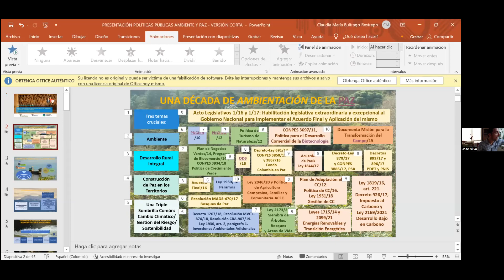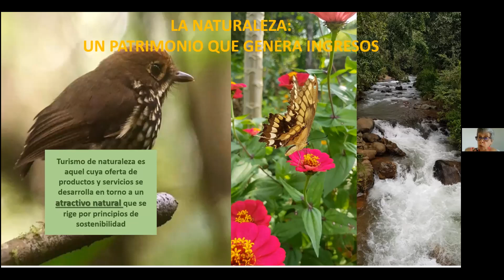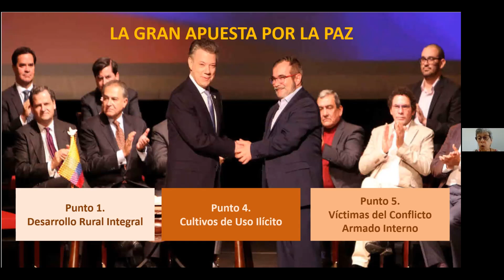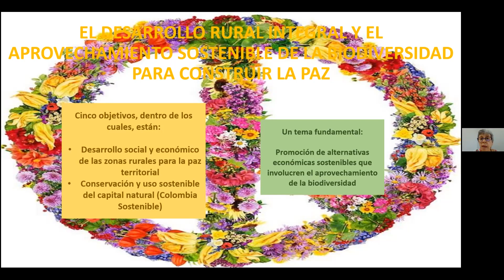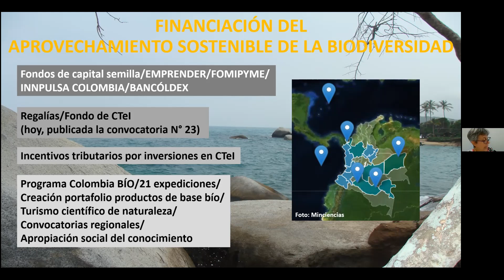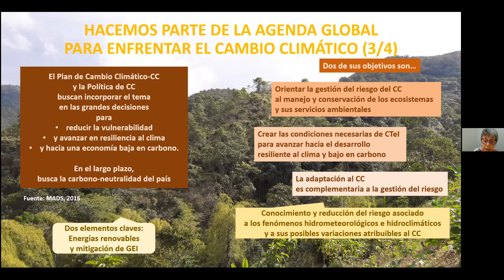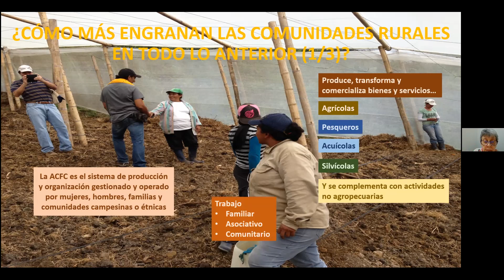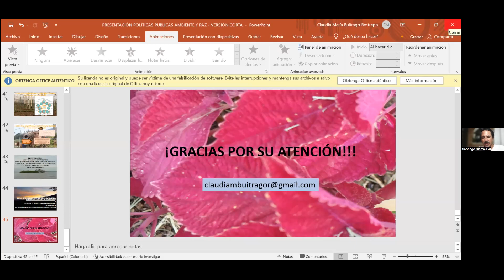Sesion 2 Curso Virtual Paz Ambiental. Políticas Públicas de Ambiente y Paz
Revisaremos, en forma articulada, las normas jurídicas y las políticas públicas que han venido estructurando una compleja y rica estructura de posibilidades institucionales. A cargo de Claudia Buitrago.